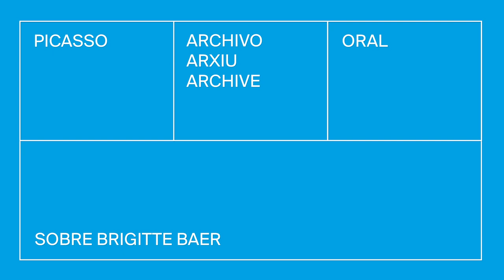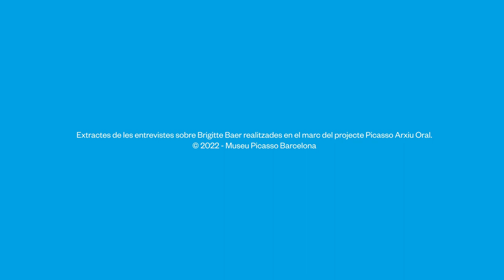Sobre Baer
Brigitte Léal (França, 1955), conservadora general de patrimonio de Francia, especialista en cubismo y amiga de Brigitte Baer y David Leclerc, arquitecto de profesión y sobrino de Brigitte Baer.